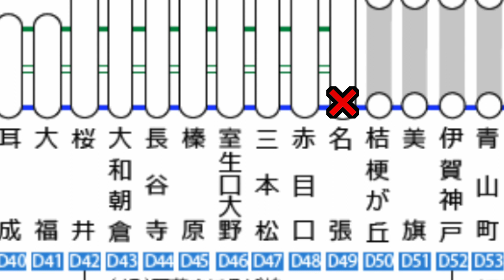近鉄大阪線の名張駅で人身事故が発生【リアルタイム速報】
2022年02月15日18時27分ごろ近鉄大阪線の名張駅で人身事故が発生した模様です。近鉄大阪線での人身事故は今年1件目です。

伊東線
因美線
羽越本線
宇野線
梅田貨物線
宇部線 （西日本旅客鉄道）
海芝浦支線
海の中道線
駅前線
越中島支線
青梅線
大糸線
大川支線
大阪線 （近畿日本鉄道）
大阪環状線
大崎支線
太田線
大船渡線
大湊線
男鹿線
小野田線
小浜線
岳南鉄道線
岳南電車線
加古川線
鹿島線
片町線
学研都市線
可部線
釜石線
烏山線
川越線
幹線 （熊本市交通局）
関西空港線
岩徳線
姫新線
木次線
北上線
きのくに線
吉備線
久大本線
京都線 （近畿日本鉄道）
JR京都線
草津線
葛生線 （通称 : 東武鉄道）
九頭竜線
久里浜線
久留里線
呉線
京王線
京王新線
芸備線
京浜東北線
京葉線
気仙沼線
JR神戸線
神戸高速線 （阪神電気鉄道）
神戸高速線
小海線
湖西線
五能線
埼京線
彩都線
境線
堺筋線 （大阪市高速電気軌道）
嵯峨野線
嵯峨野観光線 （嵯峨野観光鉄道）
相模線
桜井線
桜島線
佐世保線
佐松線
山陰本線
三岐線 （三岐鉄道）
三江線
山陽新幹線
篠ノ井線
上越線
上越新幹線
城端線
常磐快速線
常磐緩行線
常磐新線 （首都圏新都市鉄道）
常磐線
信越本線
新金貨物線